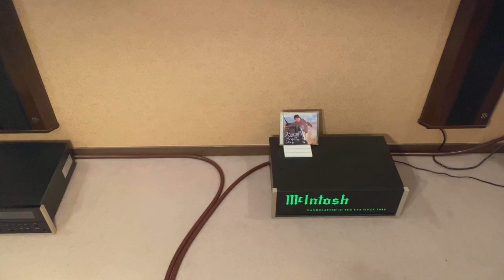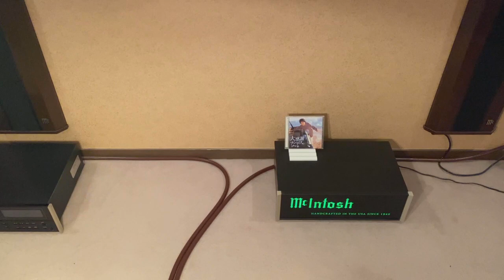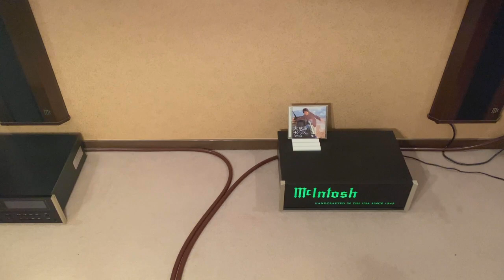宇佐元恭一 / just for YOU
作詞・作曲・編曲・ピアノ・Vocal : 宇佐元恭一
Produced by "uk"
2009年にリリースされた宇佐元恭一のマキシシングル「大感謝ナンデス。」に収録。

「めぐる繰り返す / 時代の流れに / 舵をなくすことなく / すべて湧き上がるまま / 思うがままに / 決めたこの道を行くだけ」
「just for YOU / Singin’ it just for ME / 朝が夜に / 夜が朝に / 変わるときまで / 歌い続ける」

ソフトでスウィートなヴォーカルが信条の宇佐元恭一が、ここでは強く訴えかけるように熱い口調で歌う。そこからは、宇佐元恭一のポジティブな思考、音楽への強い愛と優しさが伝わってくるように感じます。
宇佐元恭一さん、あなたが再びピアノに向かい、感動を伝えてくださる日を、皆が待っています。
―From Your FAMILY and FRIENDS and all your FANS.